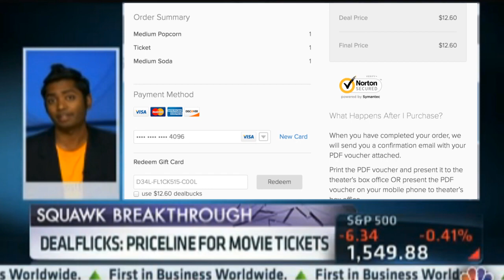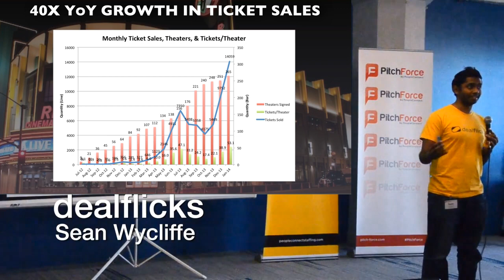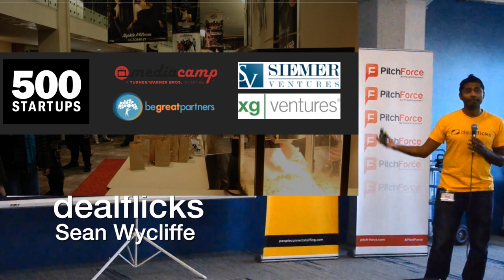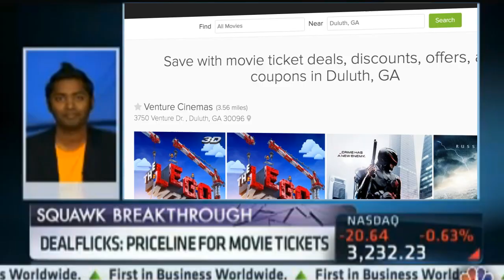Dealflicks Press Video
A Compilation of Press about Dealflicks